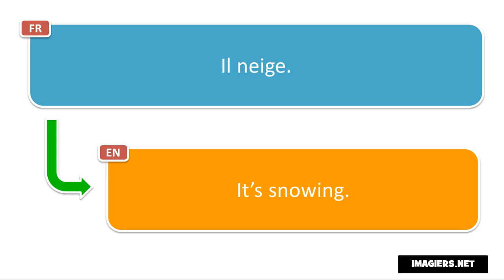Learn French phrases # Il neige